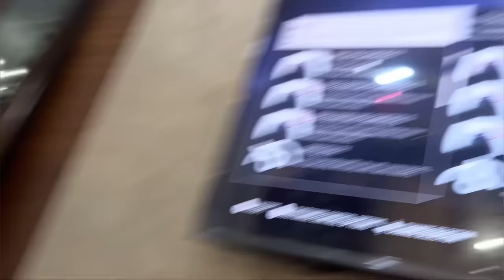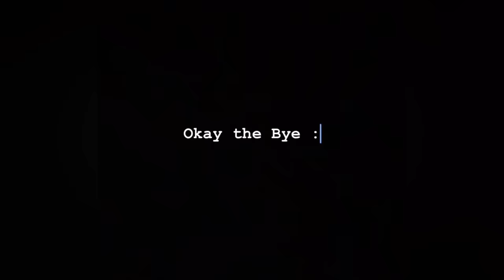Ghar Mein Ki Maaz Aur Saba Ki Dawat Hum Khud Hee Late Hogaye | Laraib Khalid | Zaraib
Join us as we celebrate the holy month of Ramadan with a special Iftar party with Maaz Safdar and Saba

Ghar Mein Ki Maaz Aur Saba Ki Dawat Hum Khud Hee Late Hogaye | Laraib Khalid | Zarnab Fatima | Zaraib